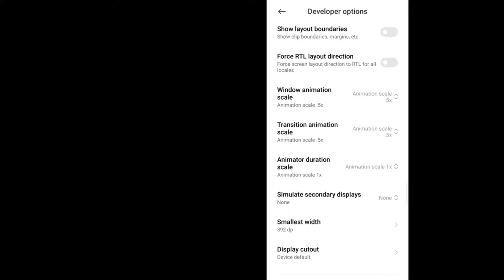✅Increase Headshots 🤯 with Perfect Sensi 🇧🇷 for Android in Garena FreeFire ✅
In this video i have shown some developer option settings that will increase your phone sensitivity.

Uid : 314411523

Device: Xiaomi Redmi Note 8 pro ( 6gb ram 62 GB rom )

redmi note 8 pro free fire test,freefire : highlight satisfactory 👽⚡ | xiaomi redmi note 8 pro ⚙️ default dpi !!!
redmi note 8 pro free fire gameplay handcam
redmi note 8 pro headshot
redmi note 8pro headshot sensitivity
redmi note 8 pro unboxing gaming test free fire
redmi note 8 pro unboxing and free fire test
op headshot on redmi note 8 pro
redmi note 8 setting and sensitivity
redmi note 8 pro settings and sensitivities
redmi note 8  pro hud+sensi+dpi
redmi note 8 free fire sensitivitydpi setting in mi phone
redmi note 8 free fire sensitivity
redmi note 8 sensitivity settings
free fire
redmi note 8 fire gameplay
redmi note 8 free fire gaming test
redmi note 8 free fire battery drain test